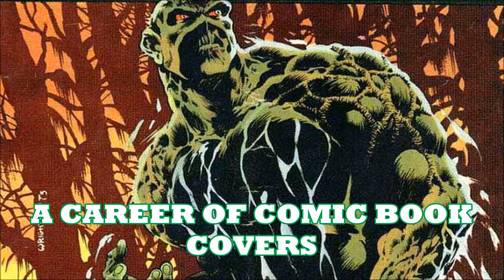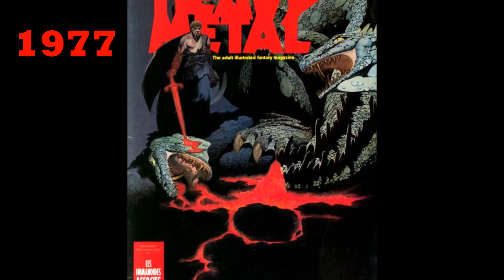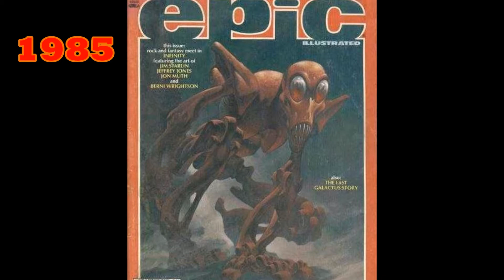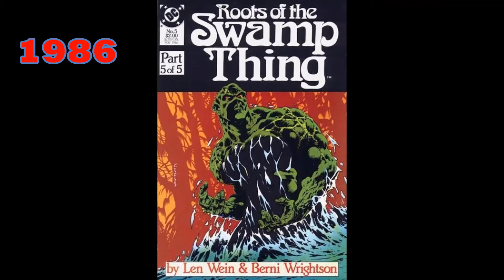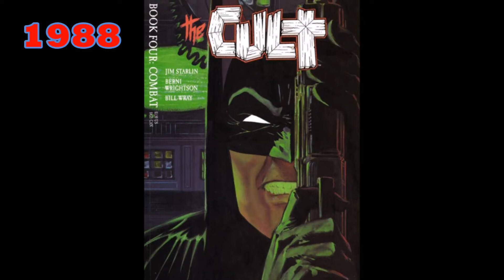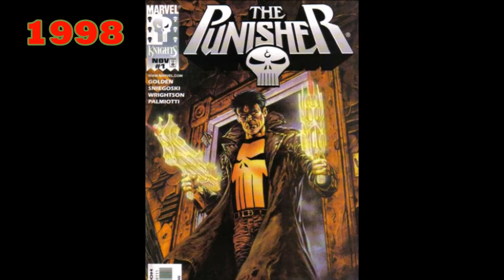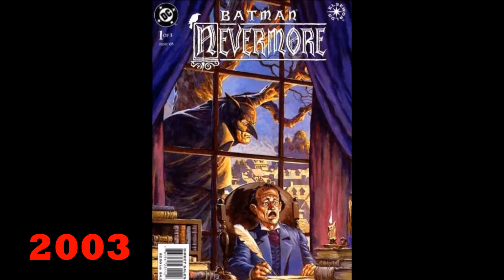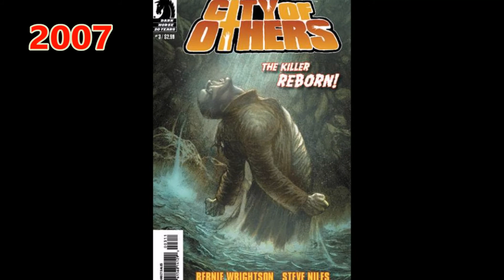IN MEMORY OF BERNIE WRIGHTSON A COMPLETE COMIC BOOK COVERS COLLECTION